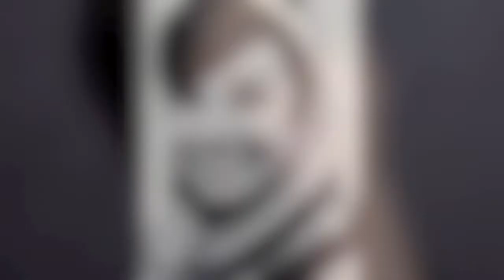Audrey Hepburn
per tutti quelli che sono rimasti colpiti dalla classe, dalla bellezza, dallo splendido sorriso e dalla semplicità di Audrey Hepburn.. per tutti quelli che ricorderanno sempre quegli occhiali giganti che hanno saputo incantare milioni di persone di tutto il mondo...